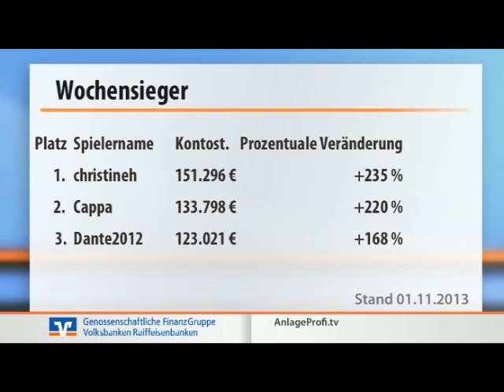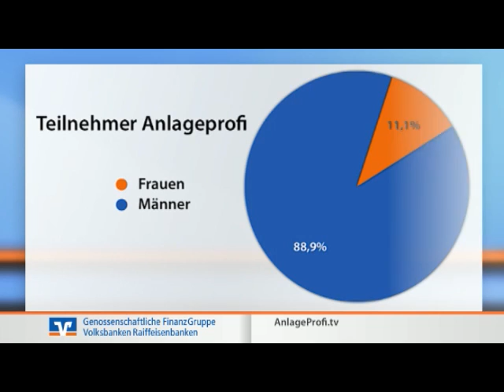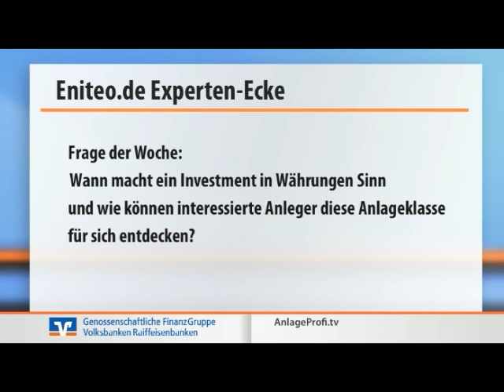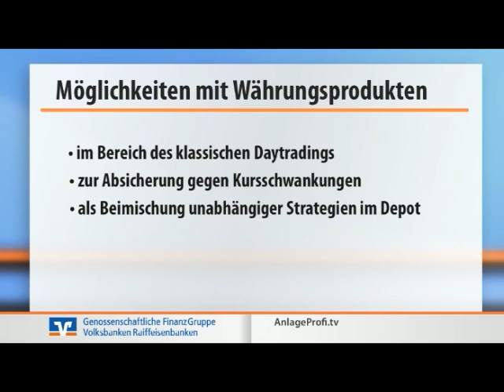AnlageProfi.tv: Frauen stehlen Männern die Performance-Show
Machen Sie jetzt kostenfrei mit beim AnlageProfi 2013 und üben Sie professionelles Trading auf der Basis einer umfangreichen Produktpalette. Handeln Sie wie die Profis, investieren Sie intelligent und machen Sie das Beste aus Ihrem virtuellen Startkapital von 100.000 €! Alles, was Sie über den großen Börsenwettbewerb wissen müssen und was es zu gewinnen gibt, erfahren Sie im Video! Die wichtigsten Fakten auf einen Blick: • kostenlose Teilnahme • Laufzeit: 18 Wochen, Ende: 31. Januar 2014 • Depot mit virtueller Startsumme von 100.000 € • Handel mit Hebelprodukten, Aktien und Zertifikaten möglich • Training-Features, wie z.B. Session Tan. Erfahren Sie in der Experten-Ecke von Felix Schröder, DZ Bank wie Sie die Anlageklasse Währungen für sich entdecken können.